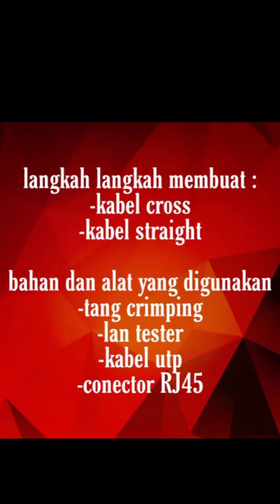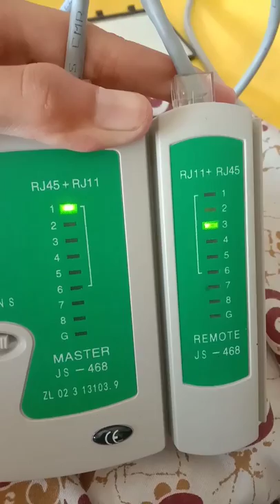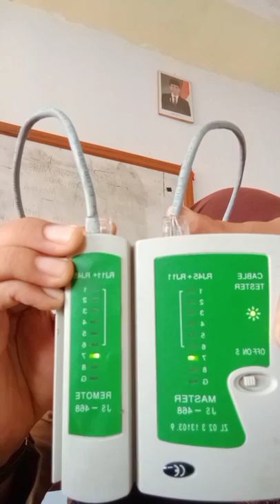KONFIGURASI KABEL STRAIGHT DAN CROSSOVER